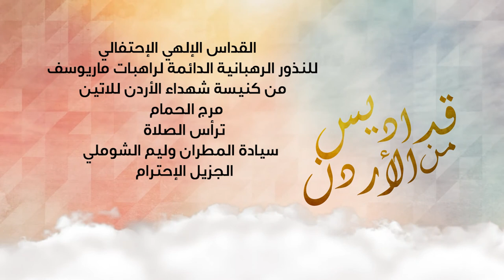نورسات الأردن : قداس أطلاق نذور راهبات ماريوسف كنيسة شهداء الأردن - مرج الحمام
ترأس الصلاة سيادة المطران وليم الشوملي
من كنيسة شهداء الأردن مرج الحمام 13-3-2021